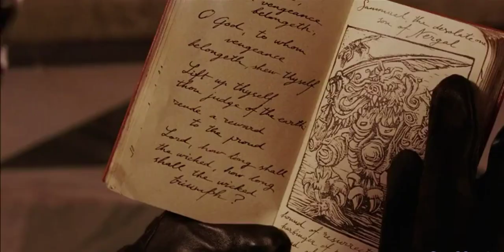Monster' Hunt Hell boy # Action Movies clips# Horror Movies clips# Monster Movies clips#YouTube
# Action Movies clips
# Horror Movies clips
# Monster Movies clips